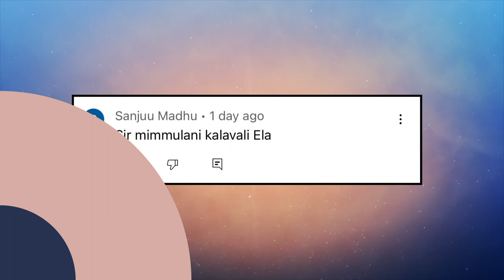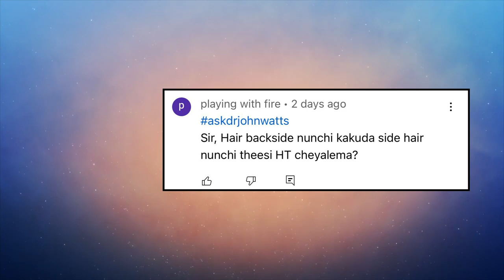AskDrJohnWatts | Frequently Asked Questions (FAQ'S) | Best Hair Specialist in Hyderabad Explains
Sanju Madhu asks: Sir, how do I consult you? I want to meet you. Please tell me the process.

In his response, Dr John Watts tells Sanju Madhu to visit a WhatsApp consultation formed provided in the pinned comment atop the YouTube channel video in the comments section. “It is an easy process. Once you fill out the form, our team members will get back and coordinate with you to fix the appointment,” said Dr John Watts.

Mahesh K asks: Sir, I am confused as to what to use to stop my hair thinning gaps: Hair fibre or Hair Volumizing Powder Wax. Please explain.

In his response, Dr John Watts tells Mahesh that hair-thinning gaps can be an embarrassing situation for many to handle, especially when they are attending social events. When light reflects on the gap, it exposes the hair thinning prominently. One also finds it difficult to comb the hair to cover the gaps.

“Both hair fibre as well as Hair Volumizing Powder Wax are useful in covering hair thinning gaps,” explained Dr John.

While pointing out the functioning of the hair fibre, Dr John said that the electrostatic force of the hair fibre helps it to stick to the hair on our scalp. This makes the hair get a thick and dense appearance. “It also forms a thin layer on the scalp that helps the scalp to absorb the light. The light does not reflect anymore after that from the hair-thinning gaps,” informed Dr John.

In contrast, the Hair Volumizing Powder Wax makes the hair stiff and gives the hair a bouncy feel. “However, some gaps may still remain if one is using Hair Volumizing Powder Wax. Hence, it is better to use hair fibre instead,” he advised Mahesh.
There is a chance for hair fibre to come out due to excessive sweating. For this problem, Dr John Watts suggested the use of a hair fibre hold spray that helps the hair fibre to stick on to the scalp.

Playing With Fire asks: Sir, I wonder why it is that hair from the back of the scalp is needed for hair transplant? Why can’t we use the hair on the side of the scalp for transplant? Please explain.

In his response, Dr John Watts tells him that both the back and side scalp hair are best suited as hair grafts for transplant as they grow without the influence of the DHT, which leads to baldness. “Generally, we use this DHT-free hair for transplant. However, if we fall short of the hair grafts on the scalp, we can use body hair for transplant,” explained Dr John.

KUKATPALLY
3rd Floor no.1, Above Aishwarya fertility ,
Hyderabad-500072.